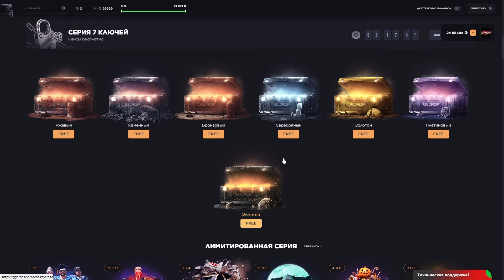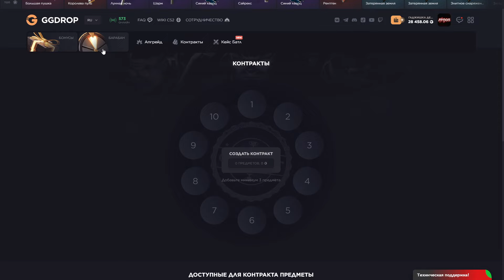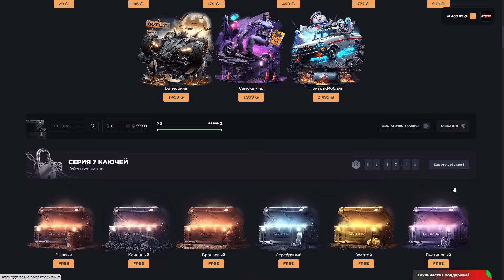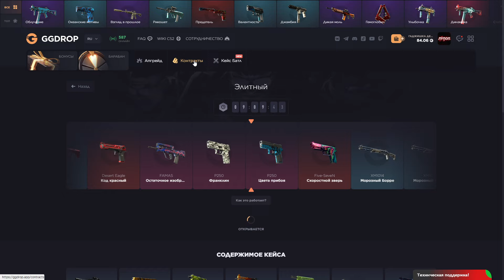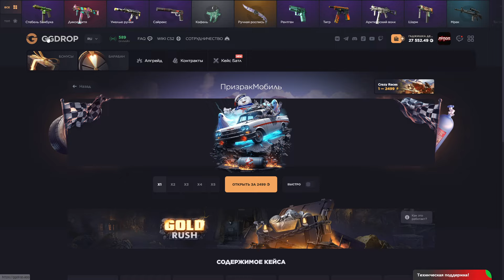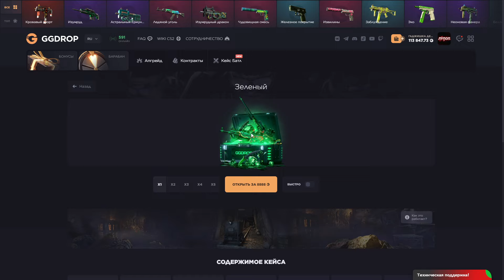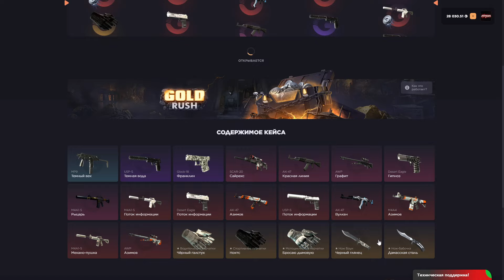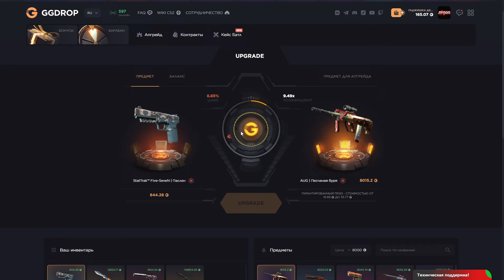ОТКРЫЛ 3 КЕЙСА ПО 100К И ВЫБИЛ ЭТО ?!🔥 ГГ ДРОП С 10К 🔥 GGDROP ?! ЭТО ВАМ НЕ CASE BATTLE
Хочешь просто зачилить,поиграть пати?

ggdrop
ggdrop проверка
ггдроп проверка
гг дроп
gg drop
бесплатный нож